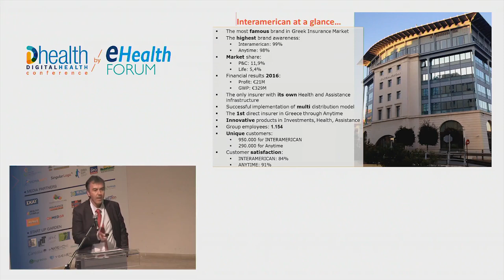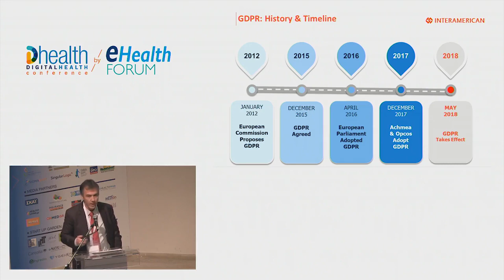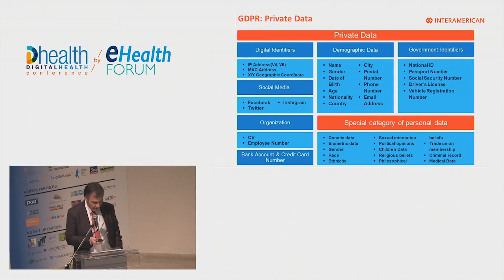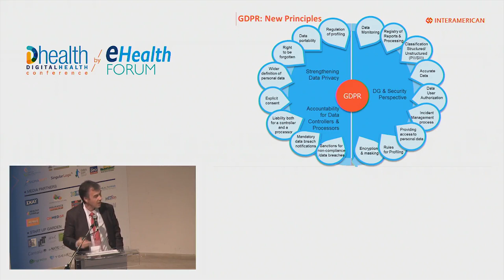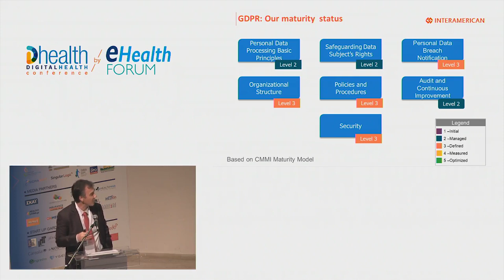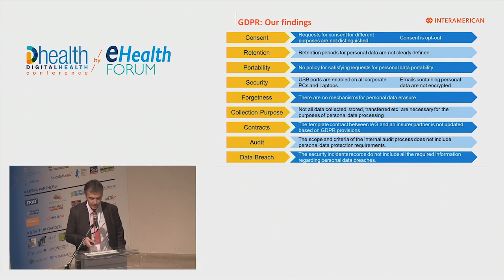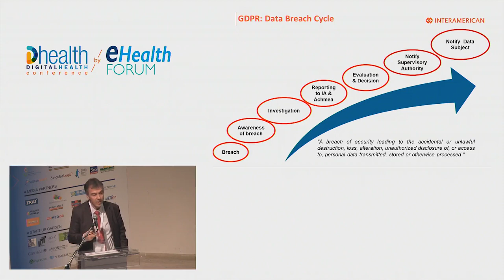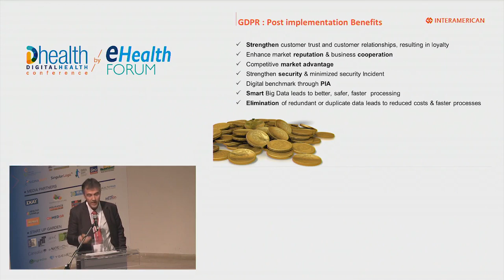eHF 2017 | Liapakis Xenofon: GDPR: A great opportunity for business excellence...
Session: General Data Protection Regulation: Challenges and Opportunities

eHealth Forum 2017 | Digital Health Conference, 19-22 October | Athens